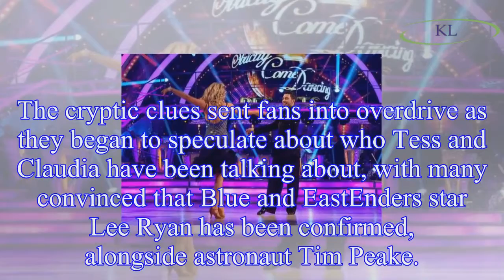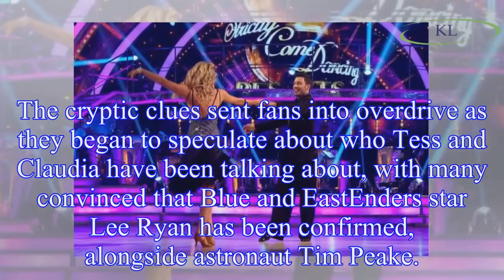Strictly Come Dancing 2018 contestants: Tess Daly and Claudia Winkleman tease new series line-up as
Strictly Come Dancing 2018 contestants: Tess Daly and Claudia Winkleman tease new series line-up as fans speculate the pair have CONFIRMED Lee Ryan and Tim Peake
Strictly Come Dancing is set to return to screens next month for a brand new series, hosted by Tess Daly and Claudia Winkleman.
Rumours have been rife about which celebrities will be taking part in t